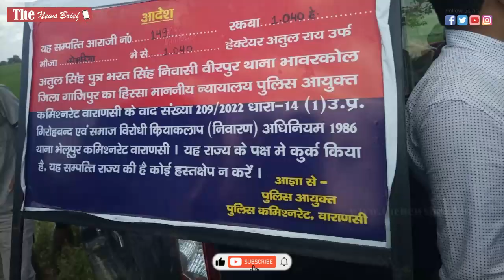घोसी सांसद अतुल राय पर पुलिस का बड़ा ऐक्शन, देखिए कार्रवाई